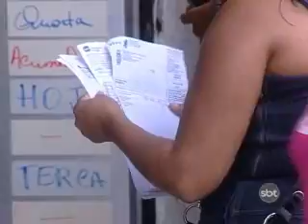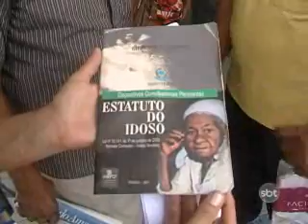2ºBLOCO SBT NOTICIAS 090412